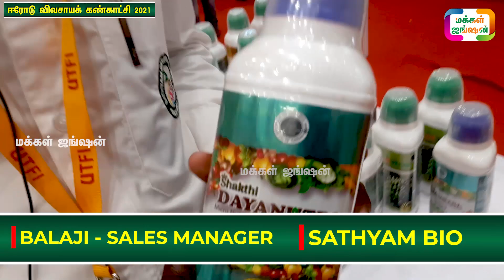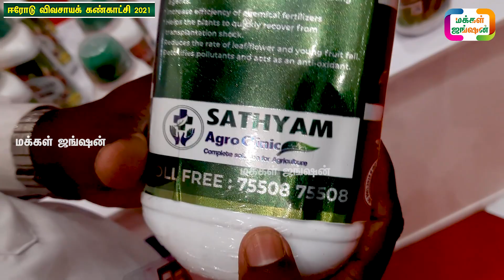இயற்கை உயிர் உரங்கள் வேண்டுமா ? |இயற்கை விவசாயம், இயற்கை வேளாண்மை, Organic Agri|Erode Agri Expo 2021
இயற்கை விவசாயம், இயற்கை உரம், இயற்கை வேளாண்மை, Organic Agriculture | Erode Agri Expo 2021 | SATHYAM AGRO CLINIC
PART 2
SATHYAM BIO
BALAJI - SALES MANAGER
கடற்பாசியில் செய்யப்பட்ட இயற்கை உரங்கள்

மக்கள்ஜங்ஷன் - MAKKALJUNCTION

21 நாட்களில் அதிக வருமானம் தரும் ஒரே தொழில் LINK கீழே